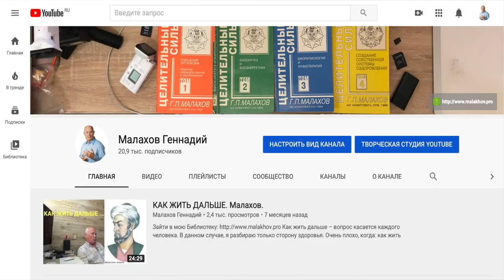ЧИТАЕТ АВТОР. СТИХИ. Малахов.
Когда завтрак правильный тянет почитать стихи. Стихи в авторском исполнении … это еще то, а не это!!! Вот так надо тренировать свой ум и прочие способности к творчеству и восприятию прекрасного.